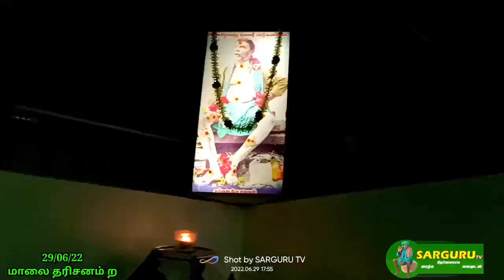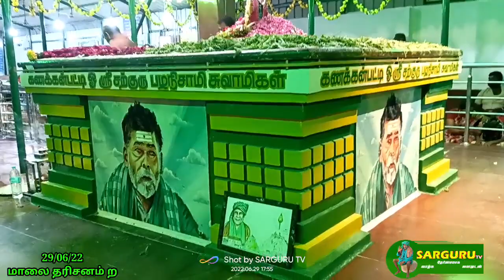SARGURU TV 29/06/22 மாலை தரிசனம் 🌻 மறு ஒளிபரப்பு